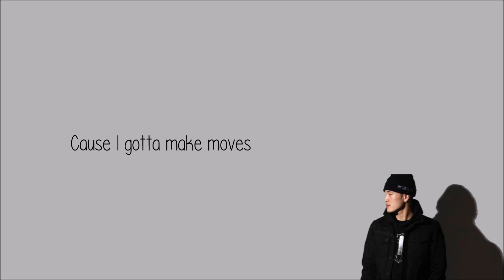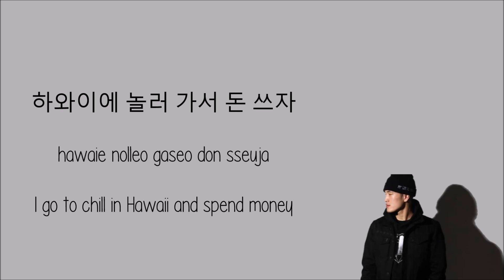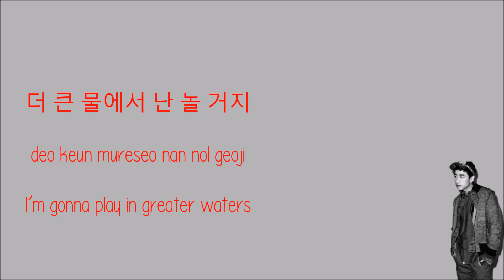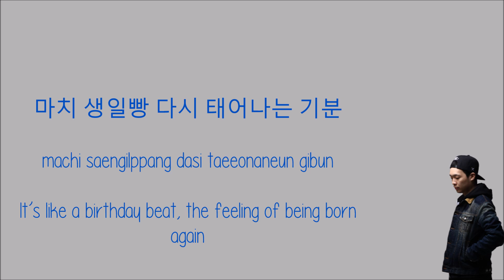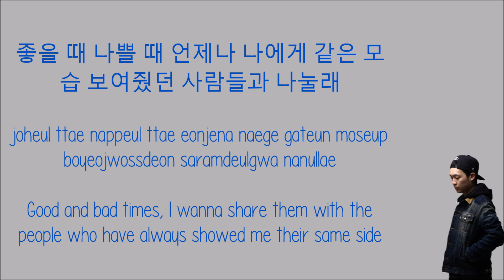B-Free - New Wave feat. Double K & Paloalto [Hang, Rom & Eng Lyrics]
B-Free – New Wave feat. Double K & Paloalto w/ hang, rom & Eng colorcoded lyrics *Watch in HD*
Color Code
B-Free: Black
Double K: Red
Paloalto: Blue
Credits:
Hang & Rom: klyrics.net